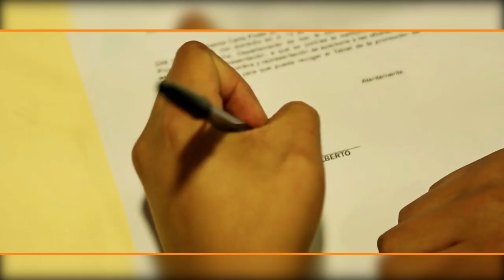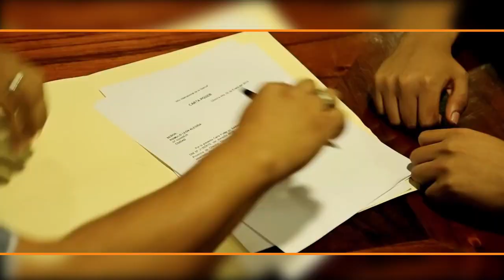122 - Mix Leo Dan - Dilbert Aguilar [ Kervel Poducer ]